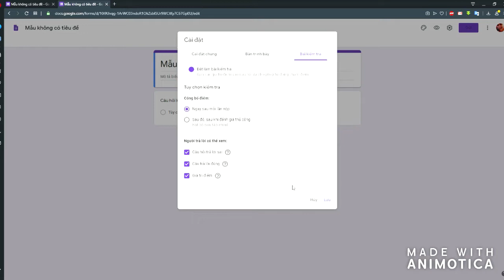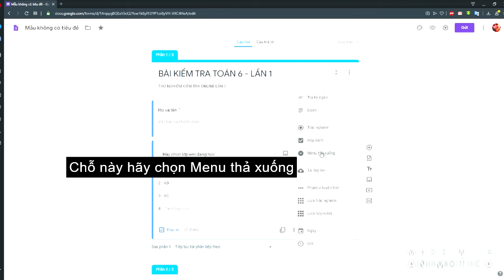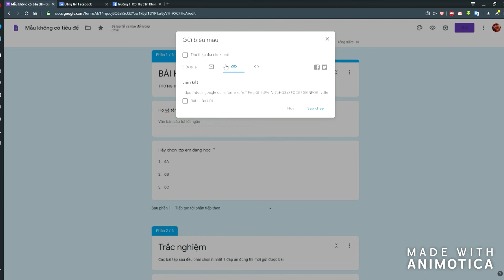SỬ DỤNG GOOGLE BIỂU MẪU ( GOOGLE FORMS) ĐỂ TẠO ĐỀ KIỂM TRA ONLINE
Các thầy cô có thể tạo ra các bài kiểm tra Online cho học sinh có thể làm bài ở nhà bất cứ lúc nào bằng cả máy tính và điện thoại thông minh.